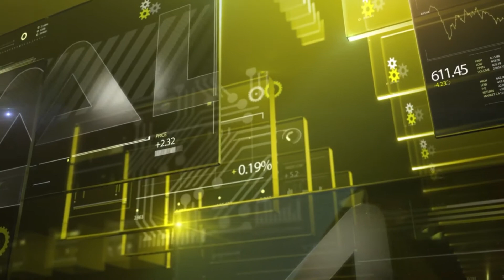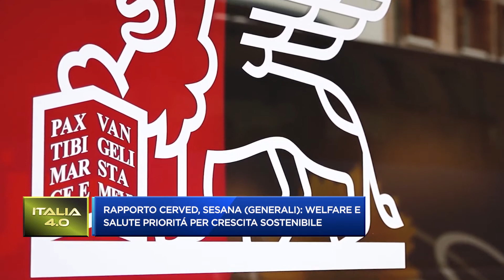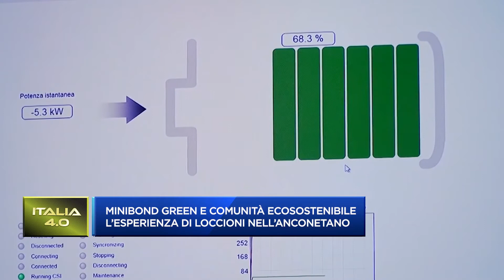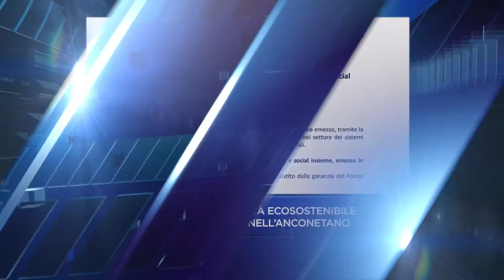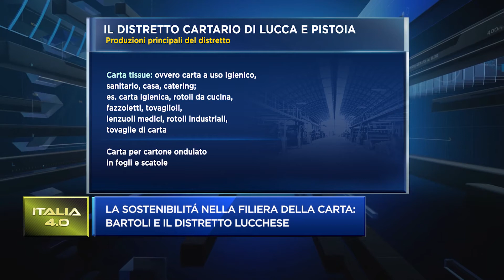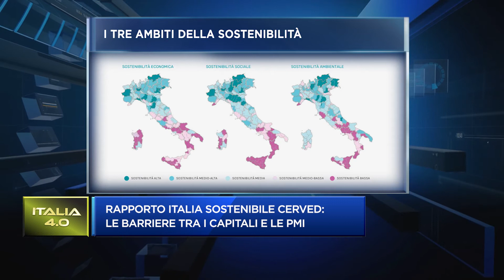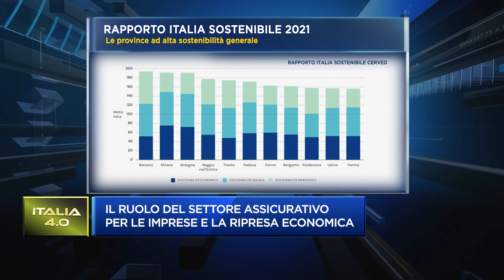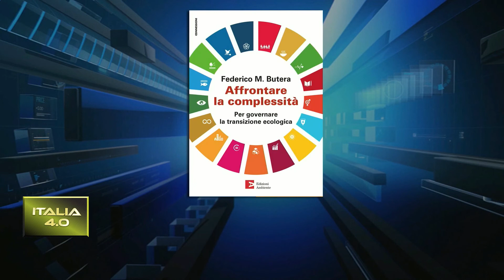Pmi in transizione: la mappa della sostenibilità in azienda - Class CNBC